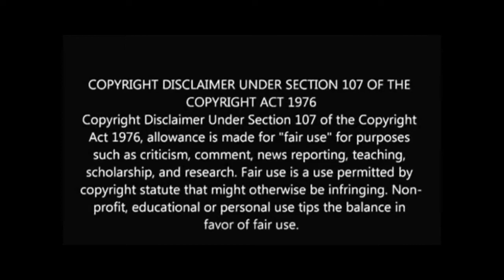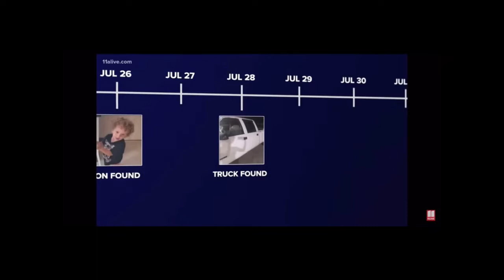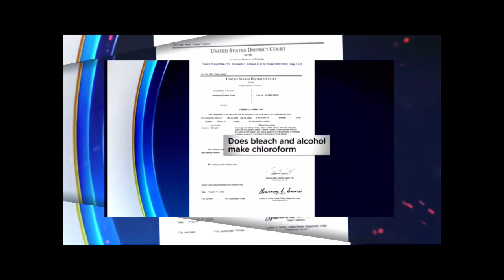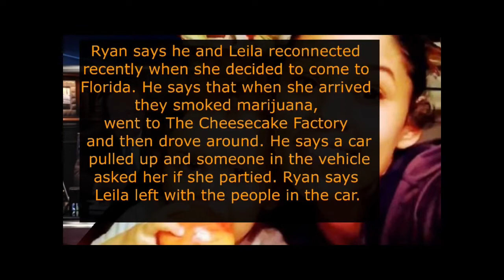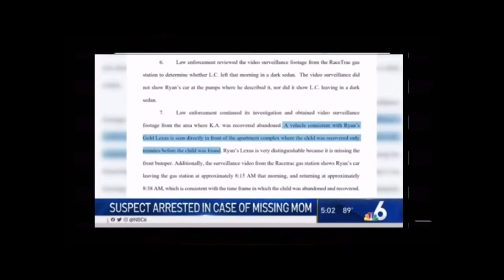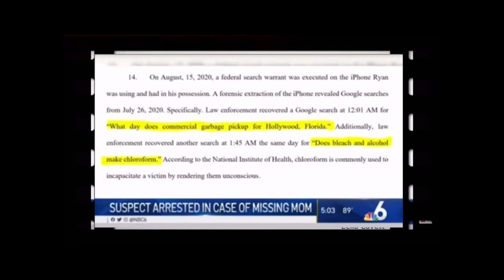Tia’s Stories of Life Missing Persons Stories : Leila Cavett The Mother and the Witch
Tia’s Stories of Life
Missing Persons Stories
Leila Cavett
The Mother and the Witch

This video is about the  disappearance of 21 year old mother, Leila Cavett.